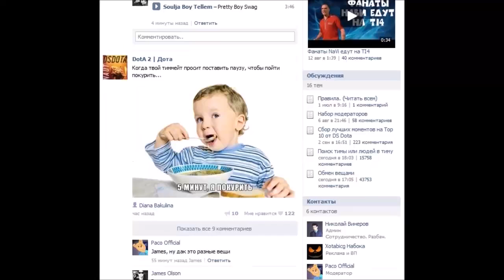10-минутный Дота 2 гайд - Slark / Сларк / Крадущийся в ночи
10-минутный Дота 2 гайд - Slark / Сларк / Крадущийся в ночи

Пожалуйста!